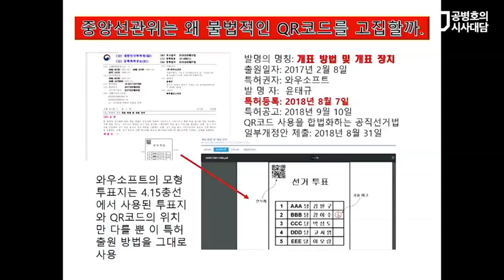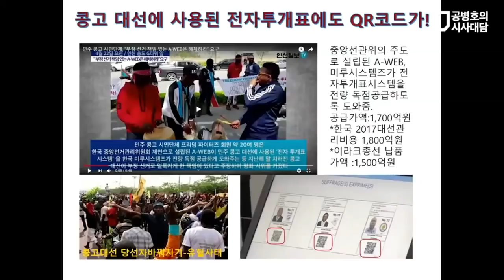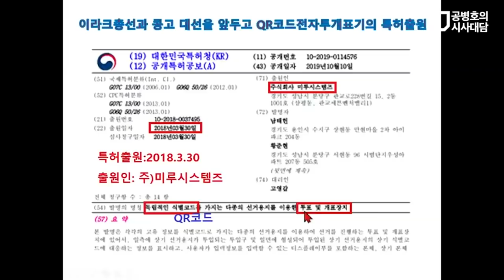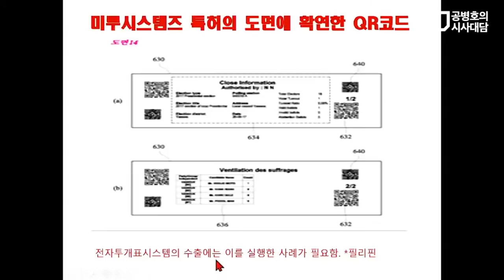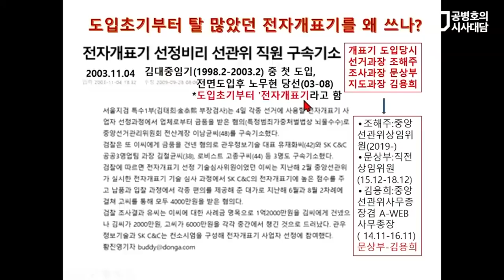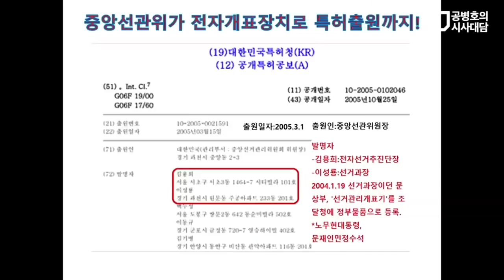처음부터 문제투성이 / 왜, 전자개표기 고집? [공병호TV]